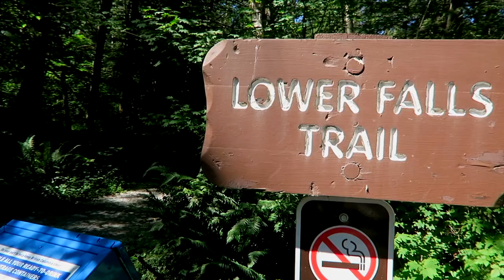DANGEROUS WATERFALL Hike - Golden Ears Provincial Park (Lower Falls Trail)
A simple hike was supposed to be easy, but we ended up climbing and climbing

Lavalier Microphone

Camera Tripod

GoPro 7

GoPro Accessories